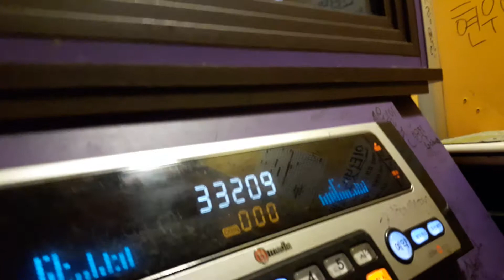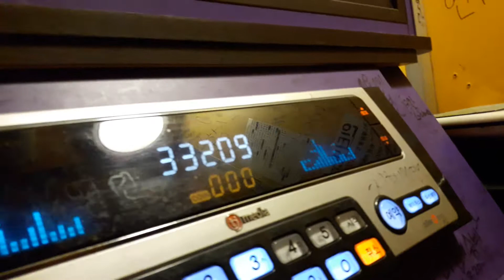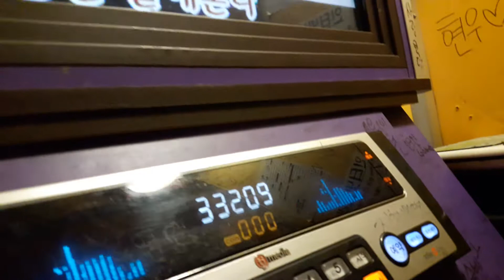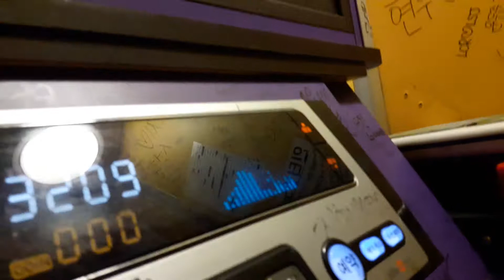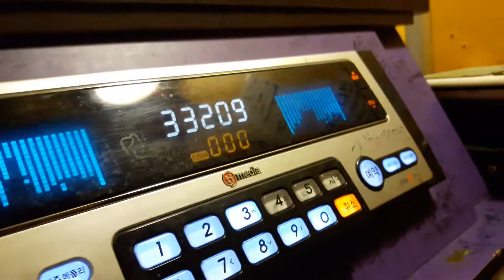스파키민이 부른 그대 없이는 못살아(늦가을Ver.)(윤종신)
감사합니다.